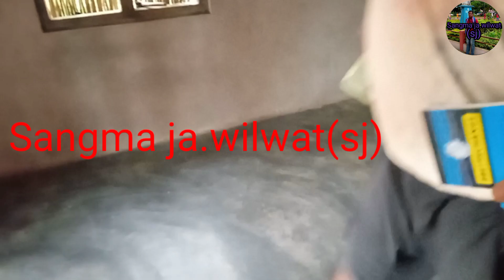Teer number kalgipa nokdang//garo comedy film full video//@Sangma ja.wilwat(sj)